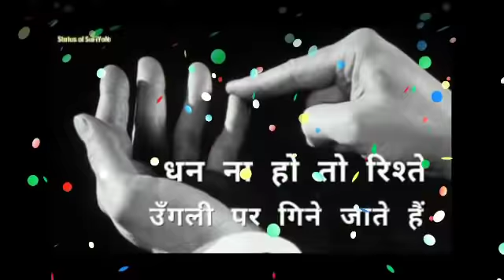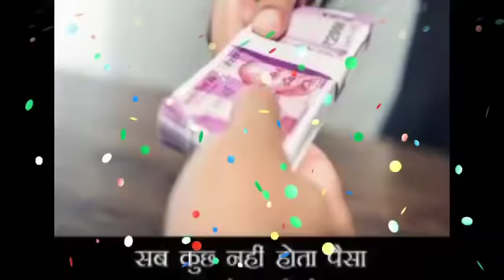मिथुन राशि: 13, 14, 15 और 16 दिसंबर को जो होगा सुनकर लगेगा बड़ा झटका देर मत करो जल्दी देखो Mithun